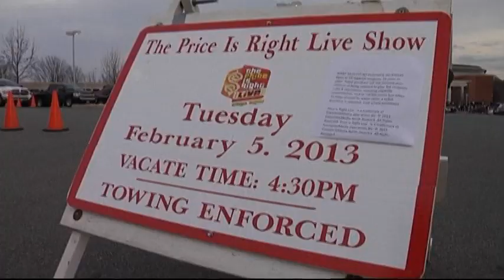'Price is Right' Stage Show Arrives in Charlottesville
The Price is Right Live Stage Show made a stop in Charlottesville, creating long lines outside the John Paul Jones Arena.